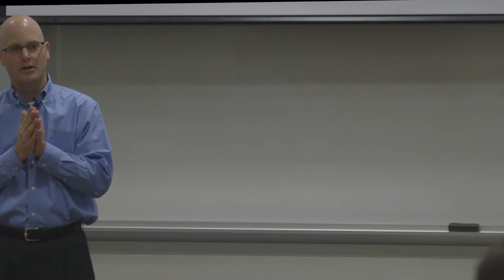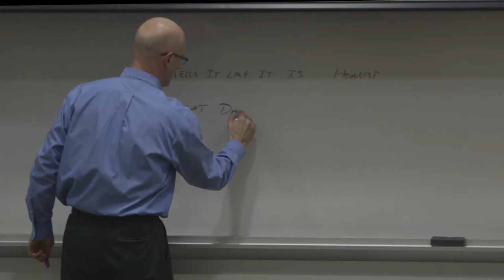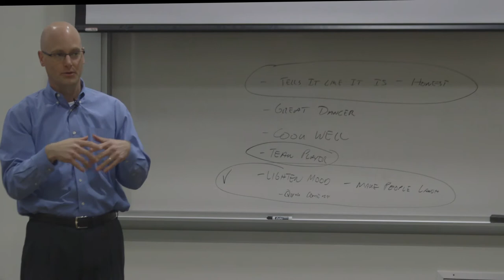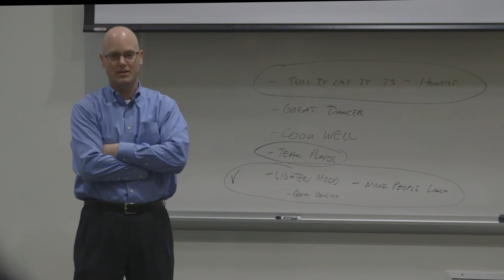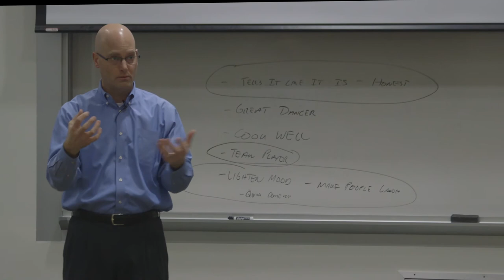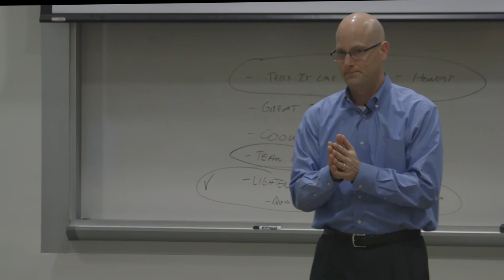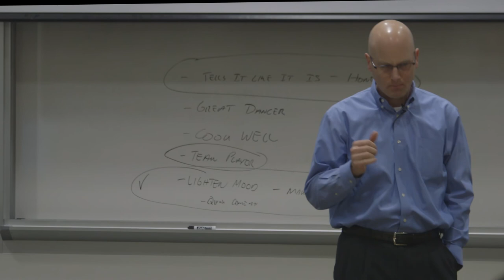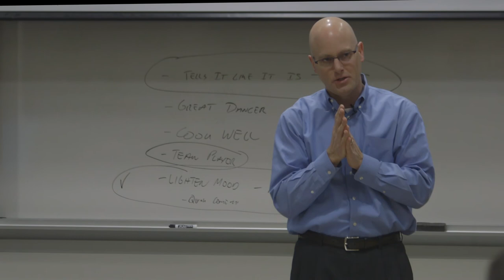Self Awareness Keynote / George Mason University / 2017-03-05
March 5, 2017 Keynote to a group of GMU Business Students on the importance of Self Awareness in career selection.  I share my personal story of starting my adult life in one career and then later transitioning into a career aligned with my unique abilities and my personal interests.